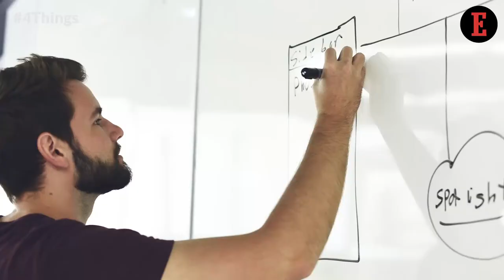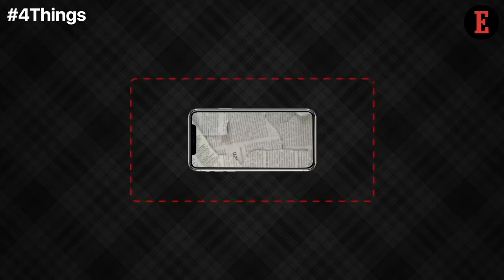4 Things To Know On How To Push Your New Venture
Our Correspondent, Vinayak Sharma, gives a sneak peek into the important factors for entrepreneurs. Here are the 4 Things To Know On How To Push Your New Venture